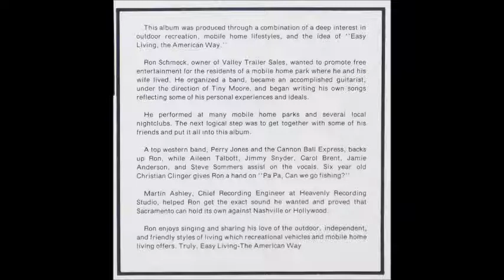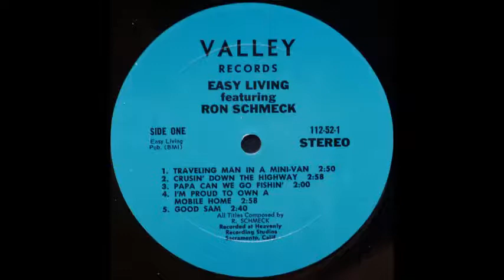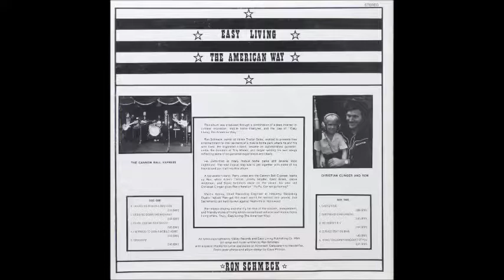Ron Schmeck - Hard To Keep My Hands Off Of You [1970s Country]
"Hard To Keep My Hands Off Of You" by Ron Schmeck from his album "Easy Living".